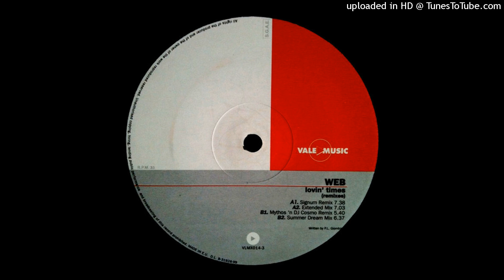Web - Lovin' Times (Signum Remix) (1999)